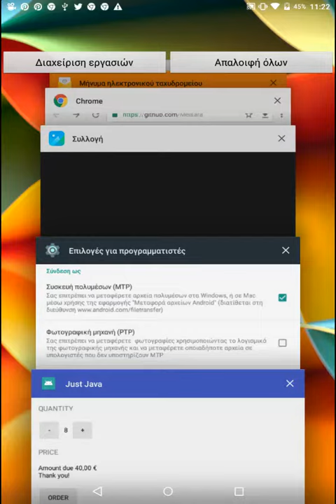DEMO: JustJava App PART 1 - Google Udacity Android Basics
JustJava App, Suggestions branch, Iteration 1